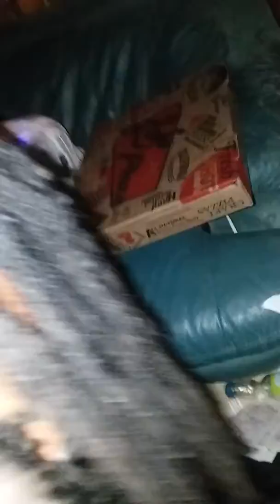Yiddish Toymaker: To Real Estate Agent "Thank You, I Has the Ultimate Toy!" Nobel Peace Prize Winner